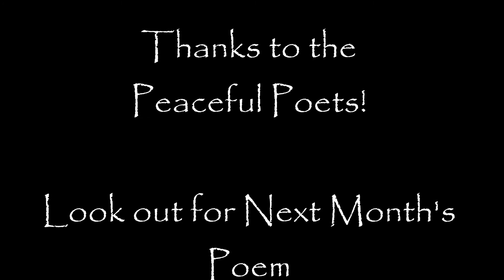Milpitas December 2014 Poem of the Month Featuring The Peaceful Poets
In honor of the 60th Anniversary of the city of Milpitas, California, the Milpitas Library Peaceful Poets wrote a group poem, "Milpitas: A Positive Note."  Lori Stotlar, ZF Thrimej, Patricia Montoya and Kaye Waldow share their parts of the poem.  If you are interested in more Milpitas poetry, check the group out. They meet 6:00 PM on the third Wednesday of every month at the Milpitas Library.